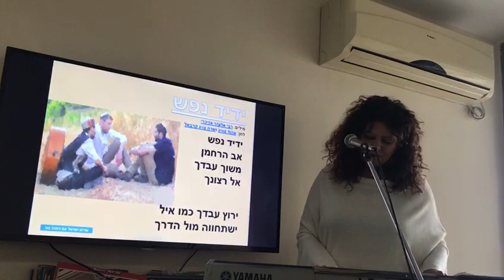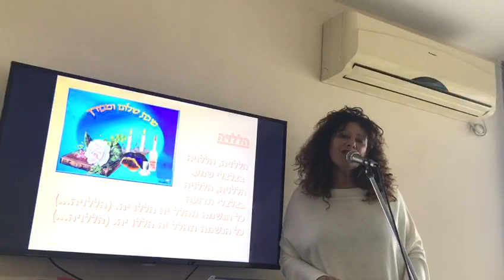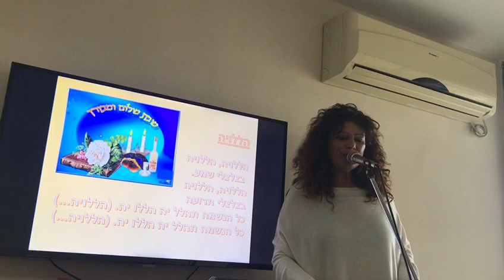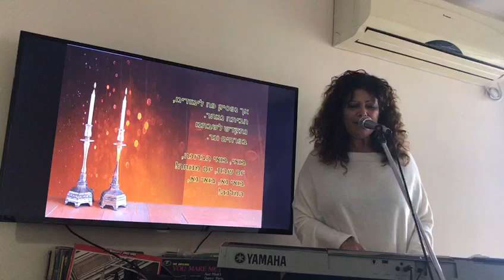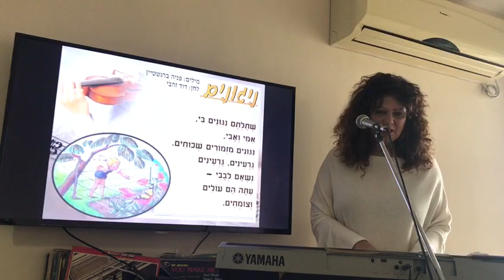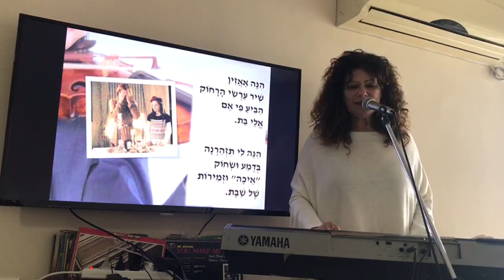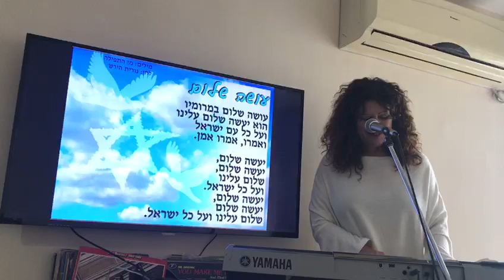שירה בלי ציבור עם דפנה צור קבלת שבת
לכל האנשים , אוהבי השירים הישראלים של פעם. אני מביאה לכם שירה בלי ציבור עם המון אהבה. בימים שאני לא יכולה לבוא אליכם, לדיורים המוגנים, למסיבות סלון, לאירועים אני שולחת קטעי שירה עם שקופיות. בתפילה לימים הרבה יותר טובים
ממני - דפנה צור